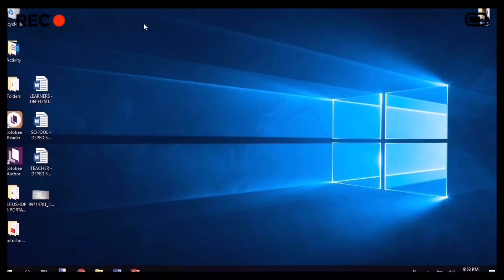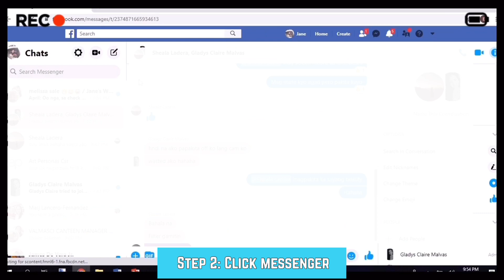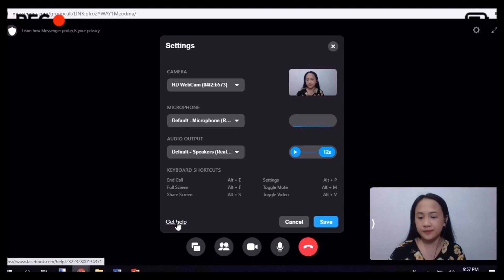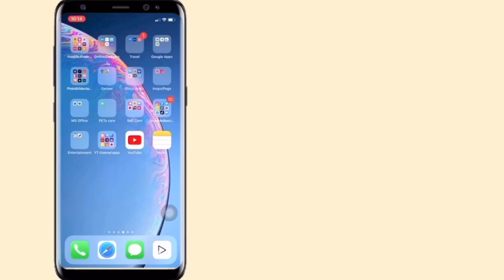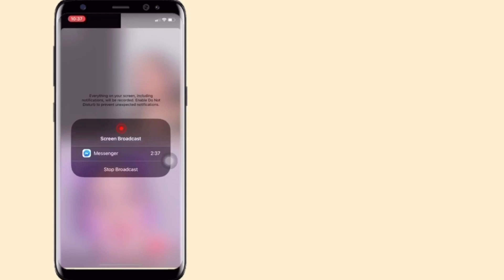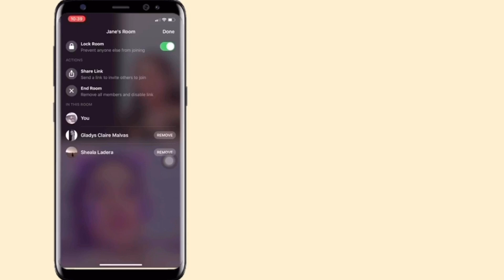How to use FACEBOOK MESSENGER ROOMS on LAPTOP or DESKTOP PC & mobile phones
Messenger Rooms is a video chat room where you can use link sharing to connect to more people. Depending on your room settings, participants won’t need to download, log in to or connect on Messenger to join your call.

✅Applicable for New Normal Set-up
✅Create ONLINE CLASSES or lectures
✅Online Meetings
✅EASY to use
✅up to 50 PARTICIPANTS
✅UNLIMITED video calls

New feature of facebook na kung saan ay pwede kang makipag video conference sa mga iba't - ibang participants. Almost the same with zoom but this app features unlimited call attempts and no limit without pricing that much aside from your own mobile data.

Applicable especially for teachers in preparation of the New normal set-up.